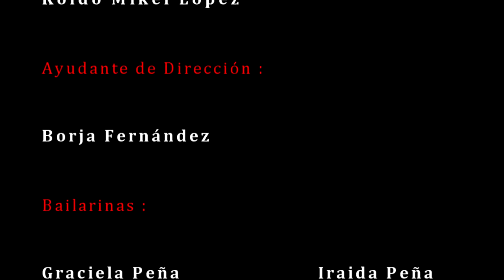Eurovision 2010 Javier Mota Amarte Hoy ( Versión final ).mp4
Título: Amarte Hoy. Artista: Javier Mota. Producción: Ivan Vázquez. Letra & Música: Roel Garcia. Dirección, Edición y Postproducción: Koldo Mikel López. Ayudante de Dirección: Borja Fernández. Bailarinas: Graciela peña, Iraida Peña, Patricia Garcia y Elena Menéndez.